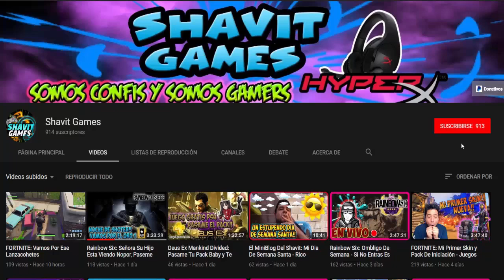Una Copia Excelente De Black Ops 3 -Juego Free To Play Para Pc 😲😲😲***IRON SIGHT GRATIS***😲😲😲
Juego Free To Play Para Pc ***IRON SIGHT GRATIS*** El Mejor Juego Que He Probado

Shavit Games